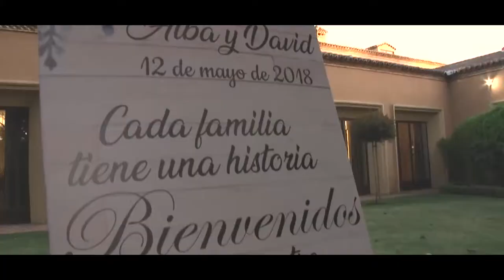Trailer David + Alba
Una intensa bonita historia de amor.